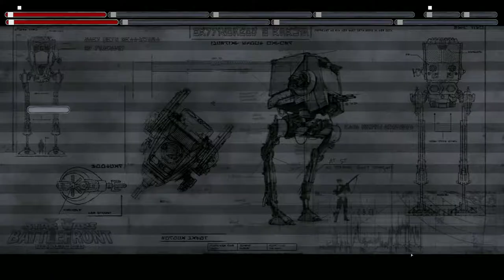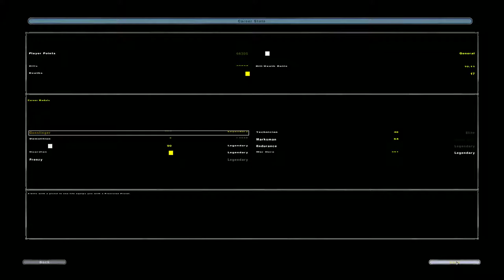Star Wars Battlefront II 2005 amp mod and clone wars extended